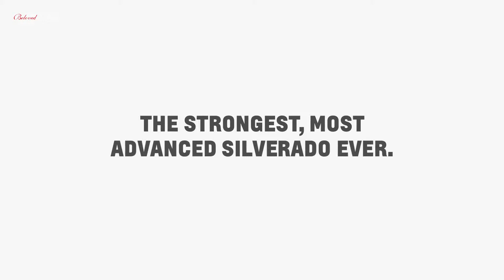Chevrolet Silverado | Eight Trim Choices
Chevrolet Silverado
STARTING AT $28,300
UP TO 420 HORSEPOWER
6 ADVANCED POWERTRAINS

6.2L V8 WITH DYNAMIC FUEL MANAGEMENT
420 horsepower and 460 lb.-ft. of torque
10-speed automatic transmission
Auto stop/start technology
Available on LTZ and High Country